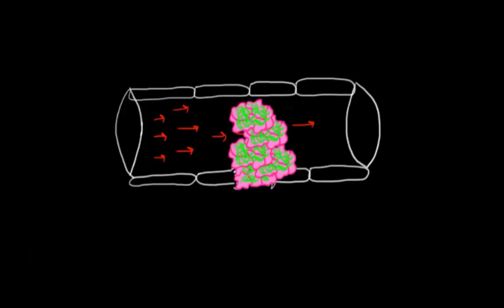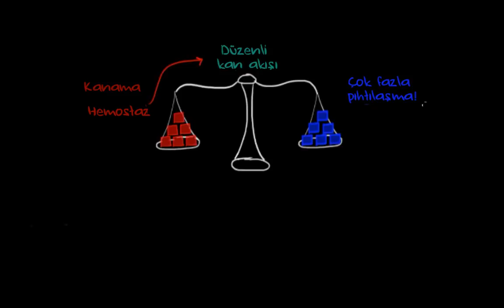Pıhtılaşmanın Baskılanması ve Tromboliz (Sağlık Bilgisi ve Tıp)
50 dilde 120 milyon öğrencinin faydalandığı, dünyanın en büyük ücretsiz öğrenme platformu Khan Academy’de, matematikten sanat tarihine, ekonomiden fen bilimlerine, basit toplamadan diferansiyel denklemlere, ilkokul seviyesinden üniversite seviyesine her yaş için binlerce ders videosu, konu anlatımı, soru çözümü, interaktif alıştırma ve daha fazlasına tamamen ücretsiz ve reklamsız olarak ulaşabilirsiniz.